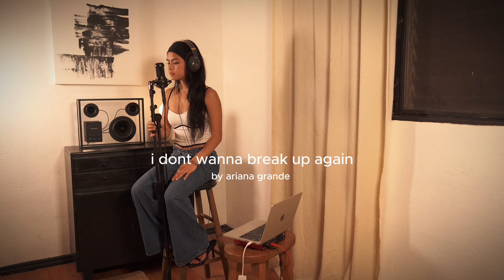ariana grande- don’t wanna break up again| cover by kaylee brooke 🩶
hope you all enjoyed this cover! Thank you for the continuous support. Love ya🩷

⇣BOOK KAYLEE BROOKE FOR A SHOW⇣
my agent will get back to you!

⇣SOCIALS⇣